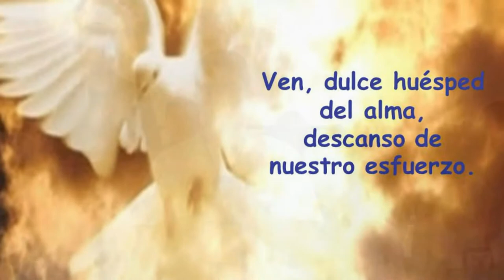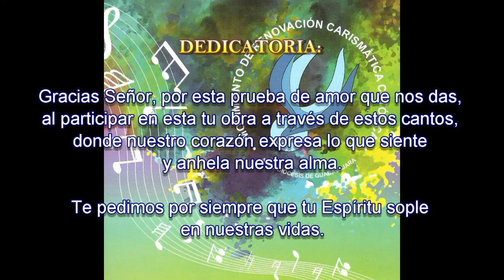MCMD - Ven Sobre Mí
Cantan: Todos

Ven sobre mí, huésped del alma,
toma posesión de mi vida;
haz morada en mi corazón.

Ven y sopla (Ven y sopla sobre mí) sobre mí,
y toma cada parte de mi vida;
y lléname de la brisa de tu amor.

ACORDES:
Do,La-,Fa,Sol,Do,La-,Fa,Sol.
Do,La-,Fa,Sol,Do,La-,Fa,Sol.
(Fa,Sol,Do,La-) Fa,Sol,La-.
(Fa,Sol,Do,La-) Fa,Sol,Do.

Music video by Ministerio Betel performing Ven Sobre Mí.
Album: Ven Sobre Mí